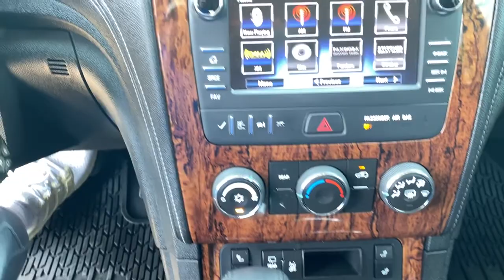2013 Chevrolet Traverse Tulsa, Broken Arrow, Owasso, Bixby, Green Country, OK K22182A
Black Granite Metallic Used 2013 Chevrolet Traverse available in Broken Arrow, Oklahoma at Ferguson Superstore. Servicing the Tulsa, Owasso, Bixby and Green Country, OK area.

Ferguson Superstore
1601 N Elm Place

Recent Arrival!Awards:* 2013 IIHS Top Safety PickAt Ferguson, we are Upfront and Simple. We offer our best price to everyone, the first time. The only additional fee you pay is a $379 documentation charge.